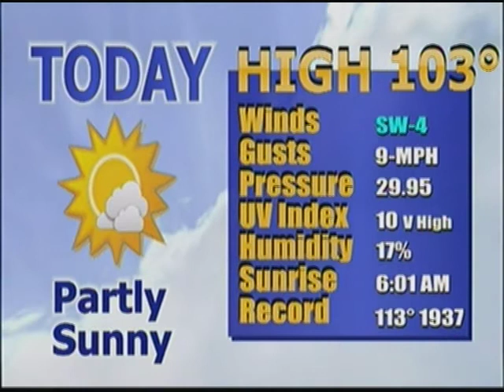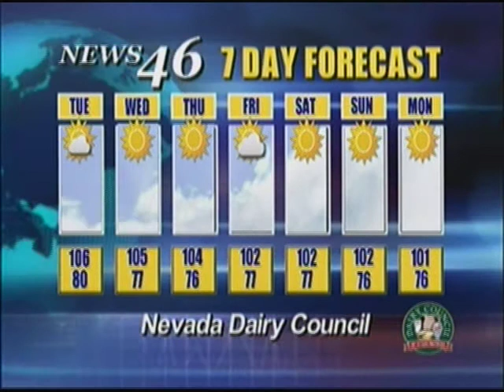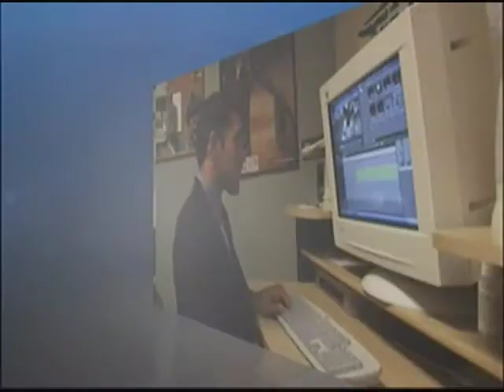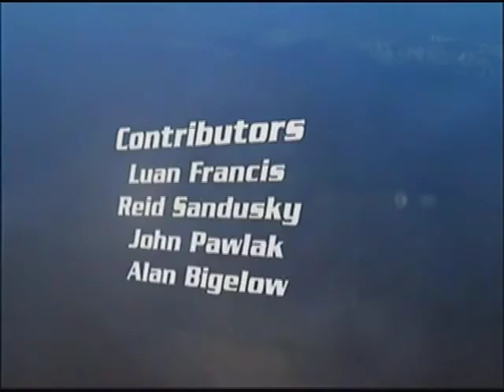NEWS 08-13-12 PART TWO